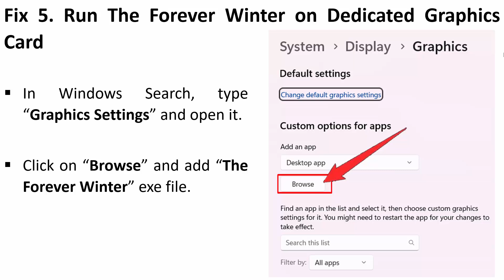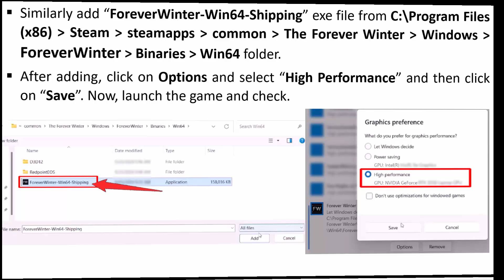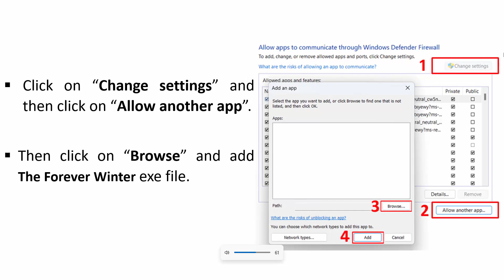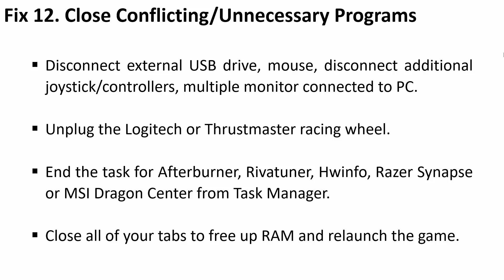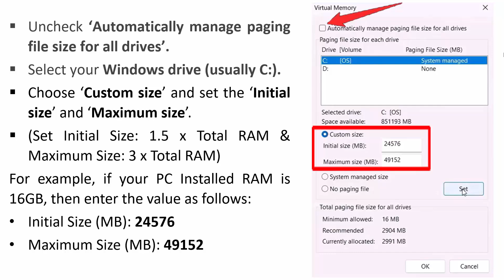How To Fix The Forever Winter Crashing at Startup on PC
In This Video Guide, You Will Learn How To Fix The Forever Winter Crashing at Startup on PC. How To Fix The Forever Winter Crash To Desktop (CTD) or Crashing on PC.